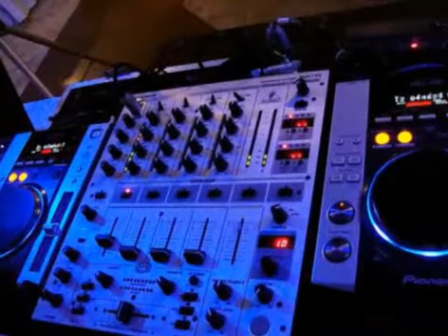DJ Raphael 2.1.divx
Apresentação do Trabalho do DJ Raphael Chaves de Taubaté - SP